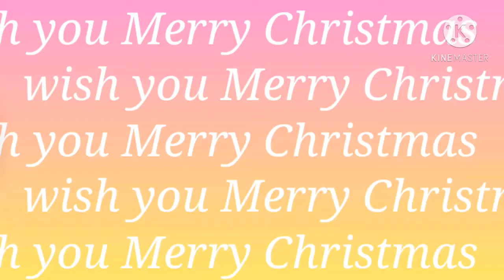angel fancy dress competition/..